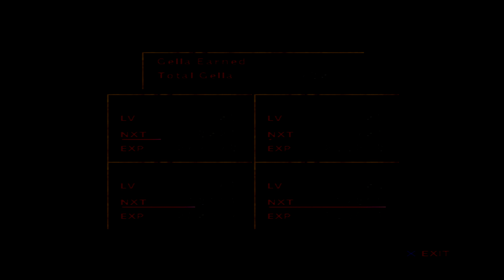Wild Arms 4 - Part 18: " Garra De Leon + Fully Tuned Gear & Prototype Gear & Augst Boss Fights "